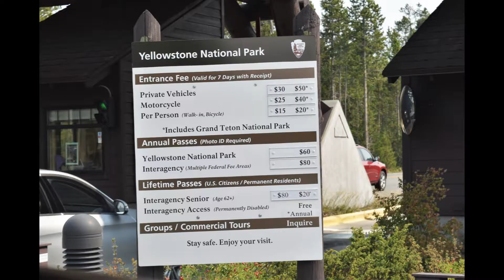Yellowstone toTetons and Back for More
Having mailed off our packages we are back on track to learning how to boondock and live life on the road. We find a great place outside of the Tetons and meet a group of people who have frequented the area for over 40 years.  With lessons on bears and wildlife, dispersed camping, full time RV life, and being invited to dinner, we left with a whole new perspective on our new life ahead.

RoadWardBound.Etsy.com

Instagram.com/roadward_bound